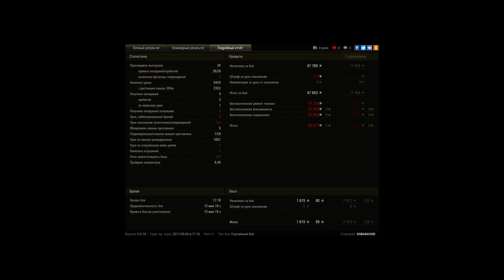ну просто отличный бой на мой взгляд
Остались с пт втроём против 7 в итоге вдвоём против 5 и вытащили бой пт пула не дала кстати)